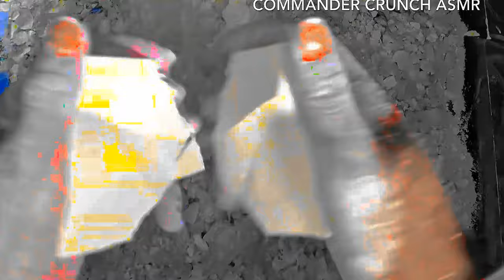deep dyed gymchalk and pj toped with holy powder/asmr editzz/